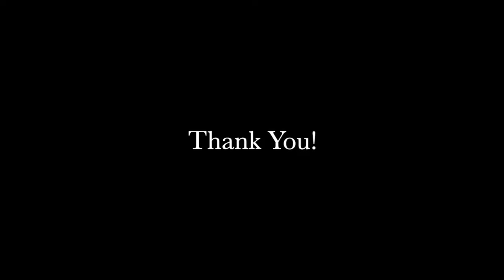Mashed Potato | How to make tasty Mashed Potato | Easy Potato Recipes | Dhe Food Recipes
This video is about "how to make quick and easy Mashed Potato". Mashed Potatoes can be prepared in many ways. This is the simplest version of all.

Camera & Lenses
Lens 55-210mm
Secondary Tripod
Photography lights
Editing Software

Stainless Steel Pressure Cooker
Food Processor
Mixer Grinder
Mortar and Pestle
Non-stick pans set
Vegetable Chopper set

Cast iron Pan
Cast iron Griddle
Cast Iron Skillet, 6.5-Inch
Cast Iron Skillet, 8-inch
Stainless steel wok

⭐️Bakeware & Baking Tools I use
Silicone Baking Mat
Pastry Baking Mat, Stainless Steel Dough Roller
Cookie Cutters Set, 101-Piece
Sheet Cake Pan, 2-Piece Set
Large Baking Pan